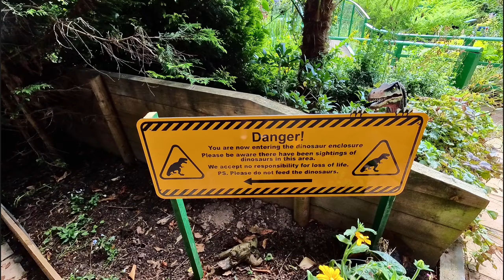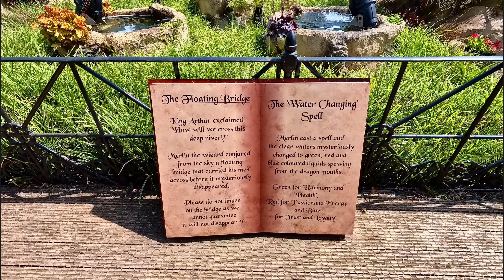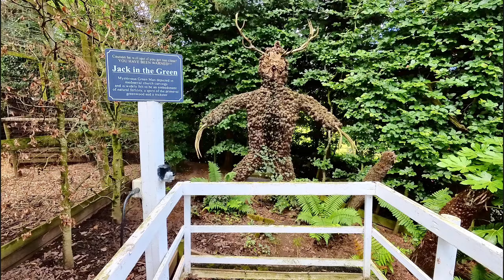A visit to Ralph Court Gardens.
Ralph Court Gardens in Hereford UK.